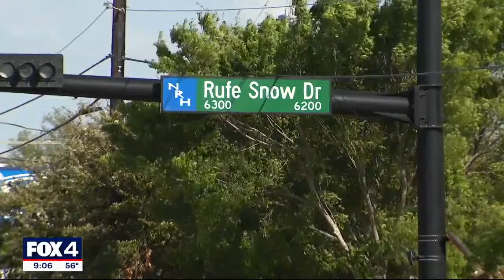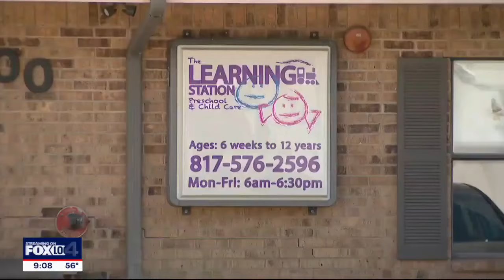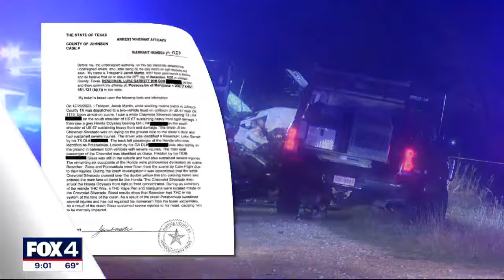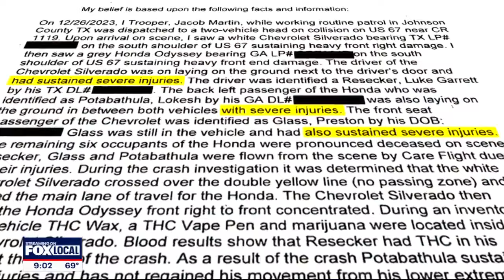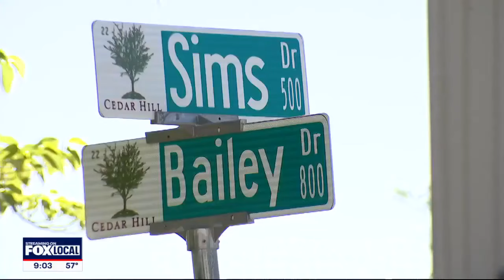FOX 4 News Crime Files: Week of March 24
Here are the top crime stories for the week of March 24, 2024: Jugging robberies reported across North Texas, teen had marijuana in system at time of crash that killed six, Cedar Hill shooting kills mother of three, concrete truck driver used drugs before Texas crash with school bus that killed child and adult, and McKinney police shoot man who threatened to kill his wife.